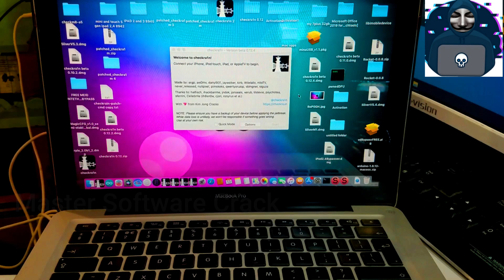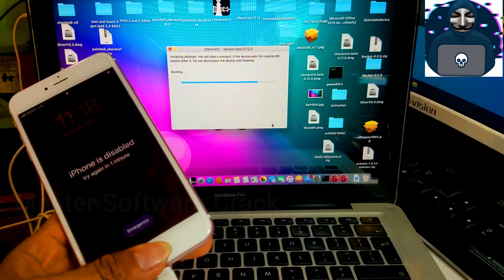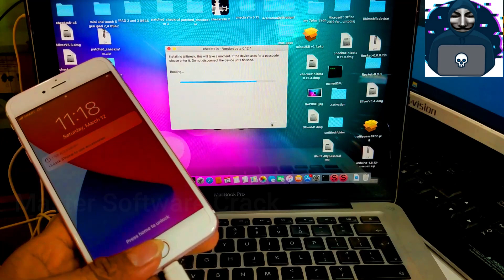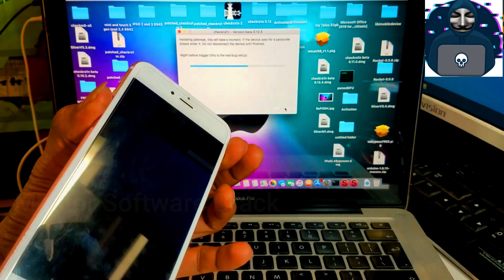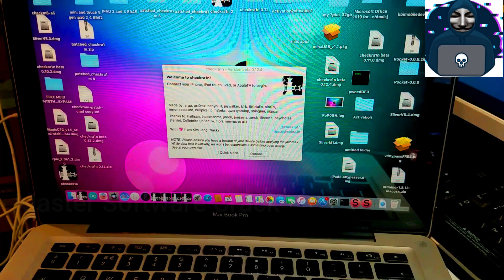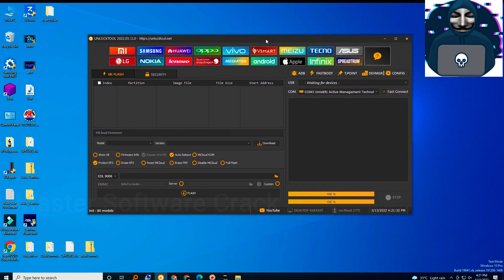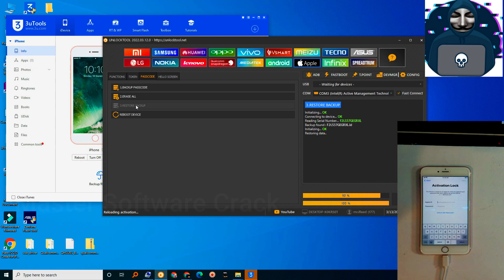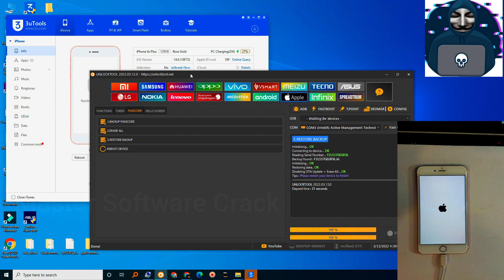Easy jailbreak iphone 5s/6/6+6S/6S+/7/7+8/8+SE/X Passcode Disabled booting Fix Terminal booting fix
easy jailbreak passcode disabled iphone & ipad | how to jailbreak iphone Disabled with Windows
Easy Jailbreak Passcode Disabled iPhone & iPad iOS 14 Checkra1n Jailbreak Passcode iPhone 5S/6S/7/7+
How to Jailbreak iPhone Passcode & Disabled with Windows Ra1nUSB 2022
jailbreak iphone 7/7+ Passcode/Disabled, Fix error -20/Booting All Done On Windows PC FREE
6s 6s+ passcode disabled how to jailbreak ios 14 to 14.4.2 tested mina usb patch
How to Jailbreak Disable Passcode iPhone on Windows 2022 All Error Fix IOS Checkra1n 0.12.2 Patched Windows Jailbreak Disabled/Passcode iPhone/iPad iOS 14.4.2/13.7/12.5.4
(Windows) Disable Passcode Jailbreak & Bypass With 100% Sim FIX. 100% Tested Real Method 2022
Support Models:
iphone 5s icloud id bypass ios 14 untethered bypass bypass
iphone 5SE icloud id bypass ios 14 untethered bypass bypass
iphone SE 2020 icloud id bypass ios 13.5.1 bypass
iphone 6 icloud id bypass ios 13.5.1 bypass
iphone 6s icloud id bypass ios 14.5 bypass
iphone 6s plus icloud id bypass ios 14.5 bypass
iphone 7 icloud id bypass ios 14.5 bypass
iphone 7 plus icloud id bypass ios 14.5 bypass
iphone 8 icloud id bypass iOS ios 14.5 bypass
iphone 8 plus icloud id bypass iOS ios 14.5 bypass
iphone 6s plus icloud id bypass 14.5
iphone 7 icloud id 14.0.1 untethered bypass, bypass iOs 14.5
iphone 7 plus icloud id bypass 14.5 untethered bypass, iOS 14.5